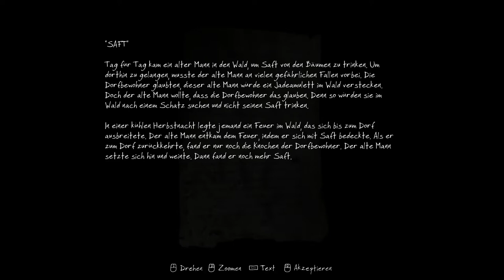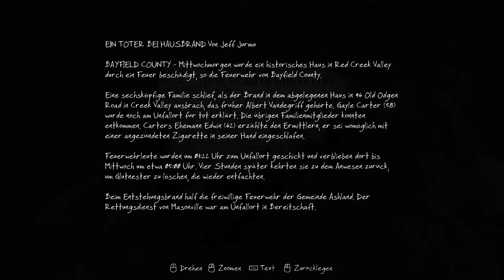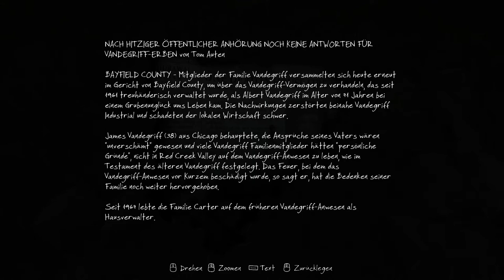Letsplay The Vanishing of Ethan Carter Part 1 - Eine Zugfahrt die ist lustig (Deutsch/HD+)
Letsplay The Vanishing of Ethan Carter Part 1 -
Willkommen beim ersten Teil von diesem Horror / Mystery Adventure Titel. Taucht mit mir in diese Welt ab, in der nicht alles so ist wie es am Anfang scheint.

System Specs:
i7 960 @ 3,8 Ghz
12 GB DDR 3 @ 1300 Mhz
2x 1TB Samsung 7200 Raid